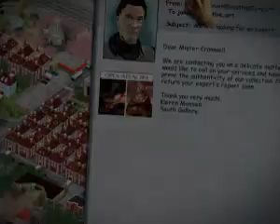art detective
Here you can find all kind of games.
Have Fun!